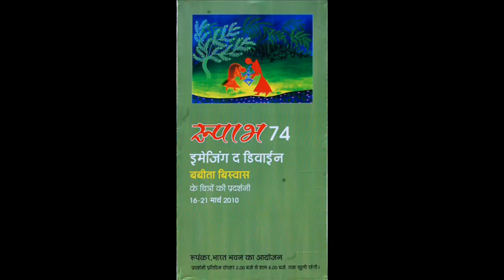Imaging The Divine || Painting Exhibition at Bharat Bhavan, Bhopal, India